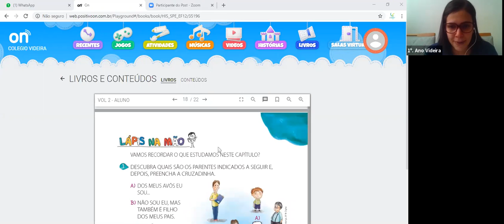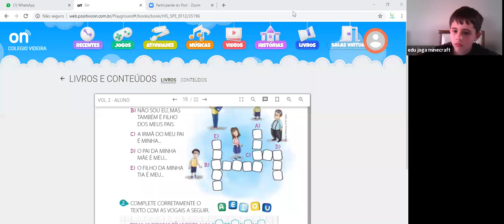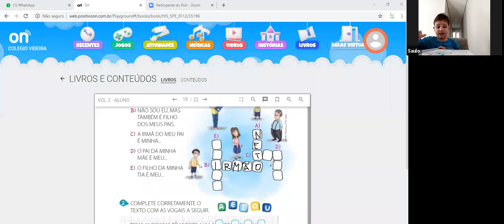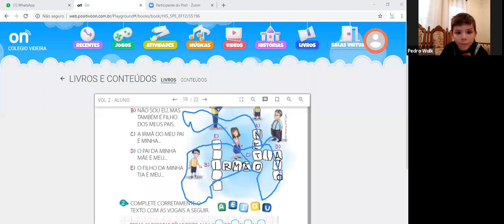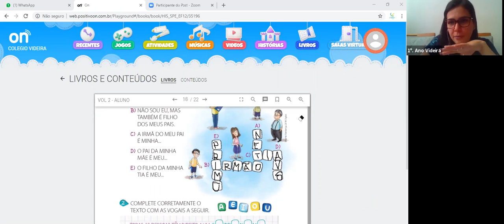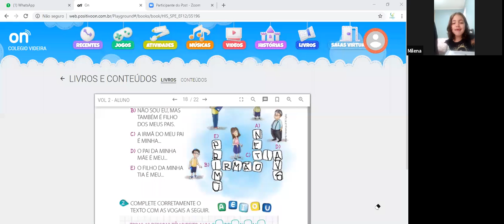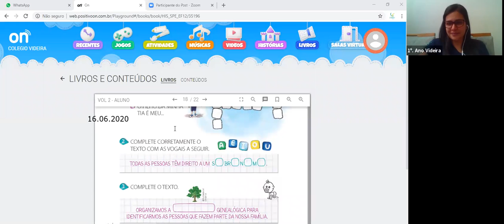1º. ano - História: As famílias e suas histórias